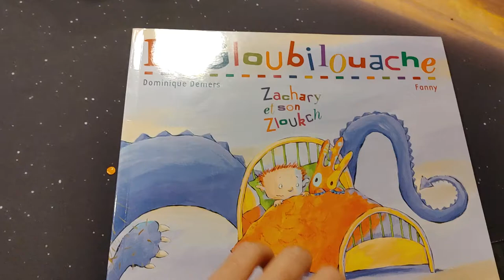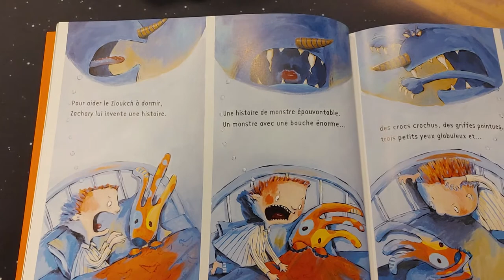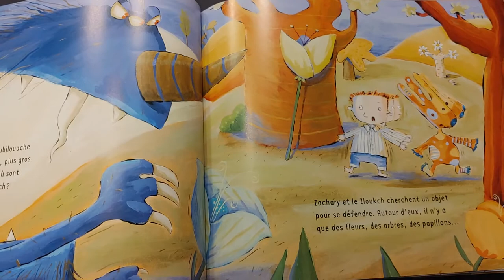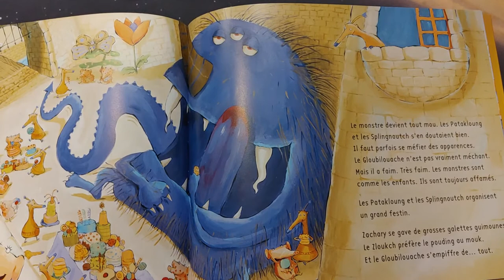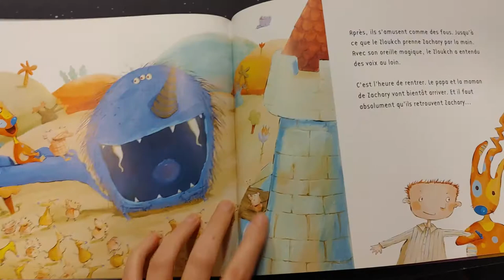Le Gloubilouache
Texte: Dominique Demers
Illustration : Fanny

Lecture par: Mme Smith